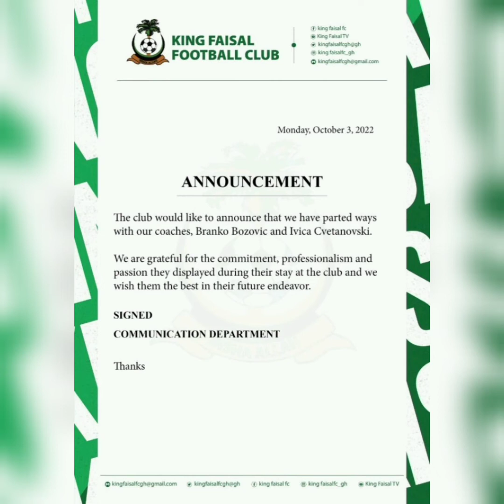Latest Local Sports Update...The next Hearts of Coach...Startimes in trouble